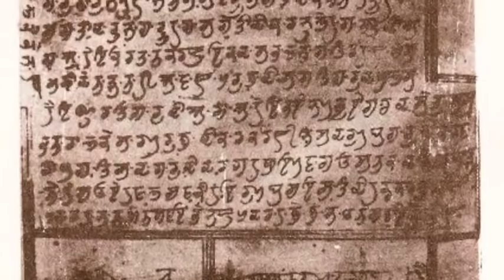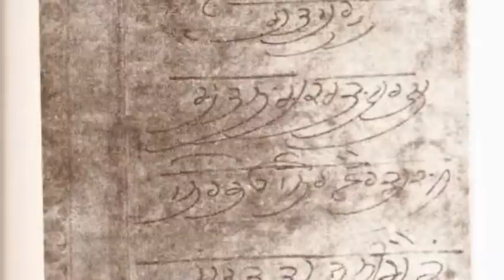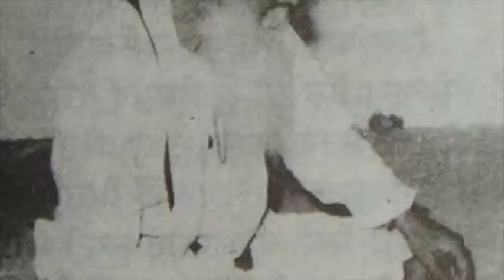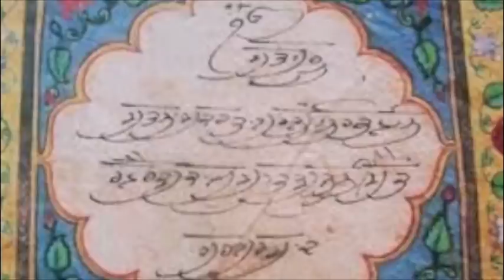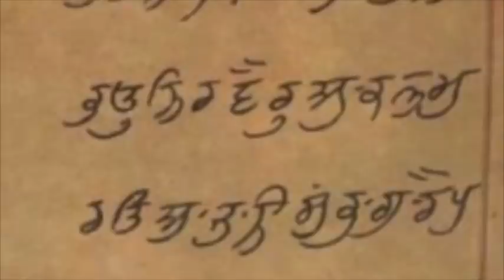Lecture on Sikh history by Dr. Pannu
Dr Pannu is doing a speach on sikh history in his sydney tour.